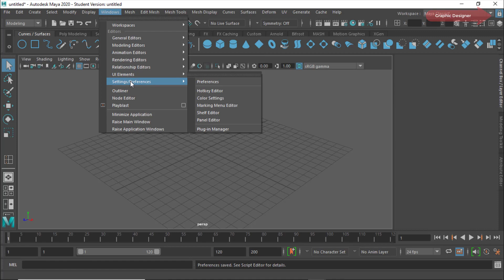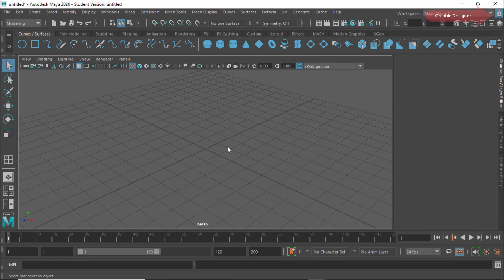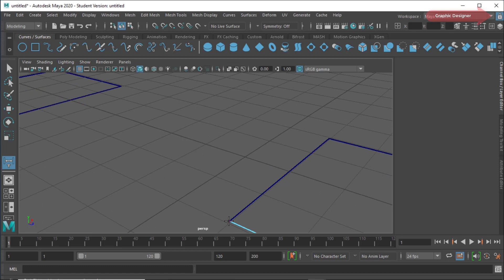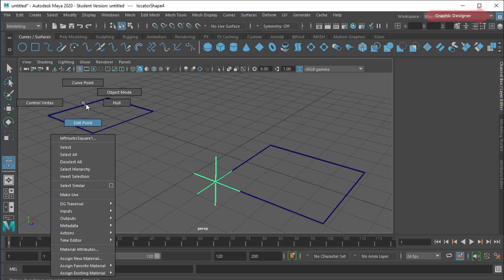ضبط وحدات الرسم | Change drawing units Maya 2020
كيفية تحديد وحدة الرسم لرسم المخططات والرسومات بدقة على برنامج
الرسم ب centimeter , meter , inch , feet